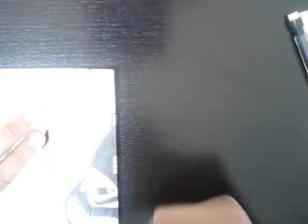Speed gasmask by smiley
Speed gasmask wat do u think